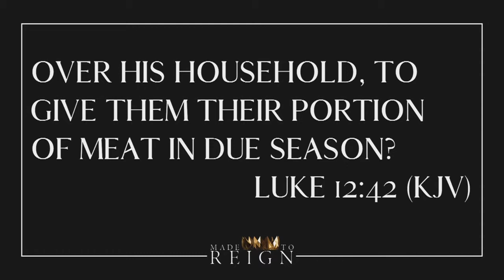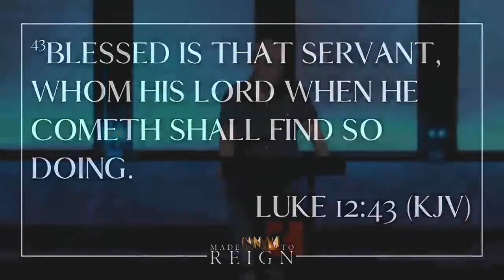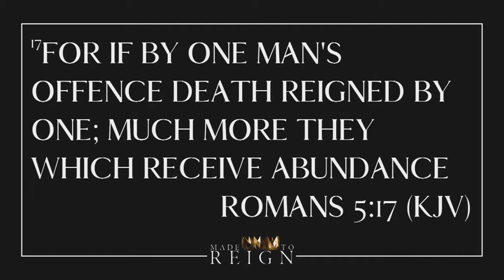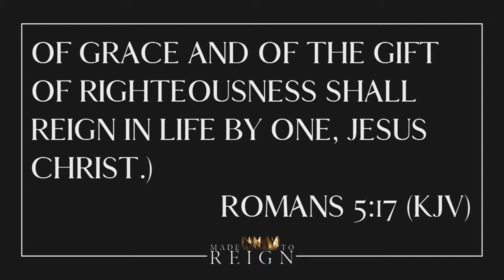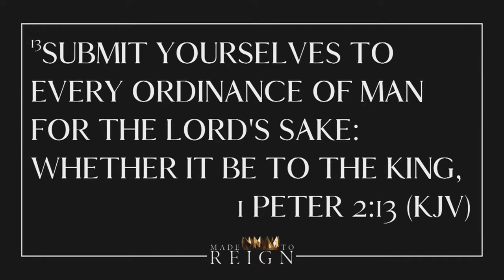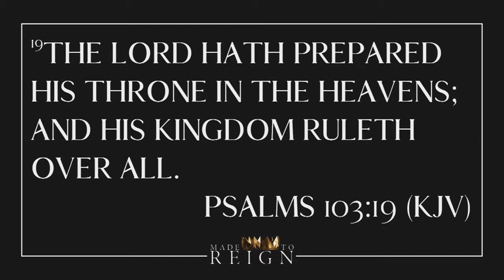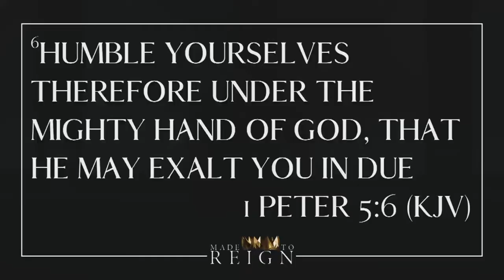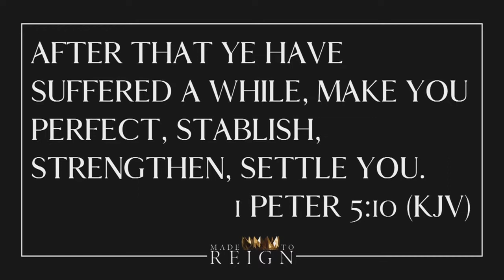Relevant Church Live | Pastor Chris Sarno | Wednesday Wisdom | 10.23.19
Welcome to Relevant Church Live, the online campus of Relevant Church located in Daytona Beach, Florida. We pray that through this service, you experience hope, help, and healing greater than ever before.